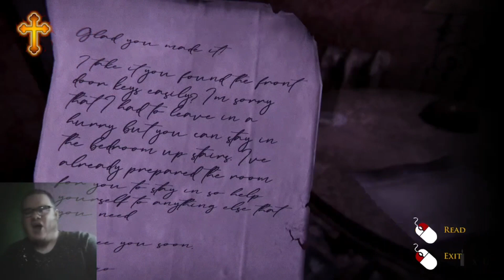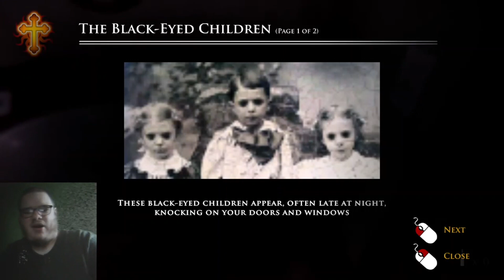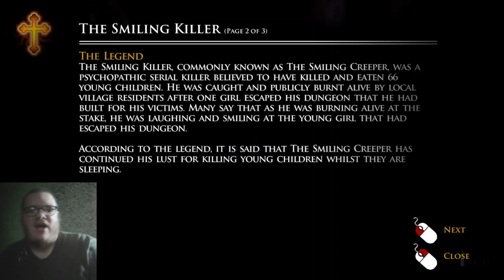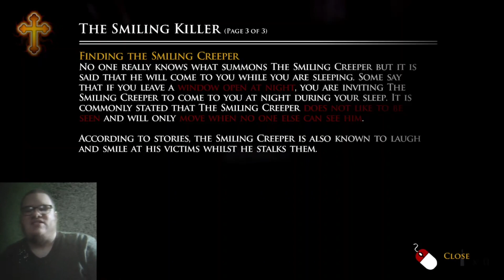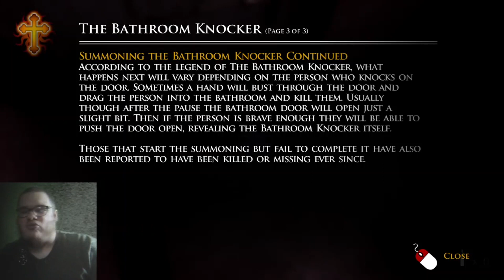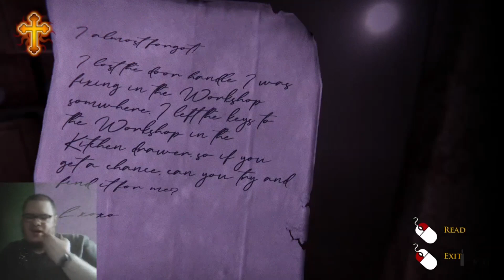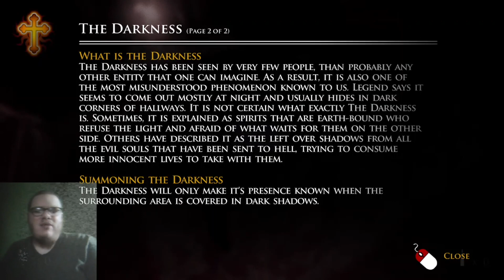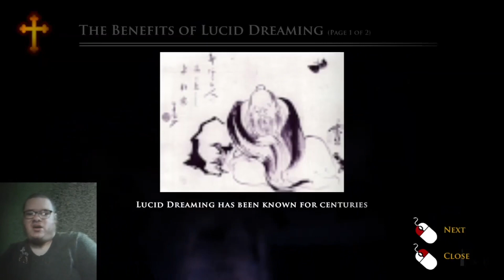DO NOT EVER TURN ON THE BATHTUB!! | Ergastulum: Dungeon Nightmares 3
Welcome to Ergastulum: Dungeon Nightmares 3! As you remember the first game I played before, then you’ll probably know a different technique throughout the game: This game can know my real time!This video was recorded on Wednesday night at 6:27 PM and 2 days later yesterday, I finished editing the video. Anyways, enjoy!